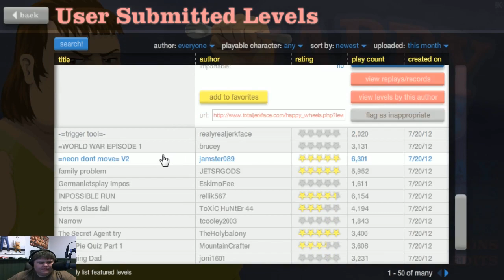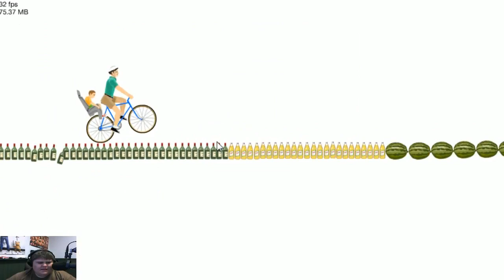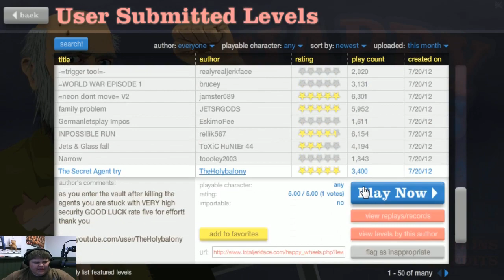Happy Wheels - A** Is Falling OFF! w/ FaceCAM!